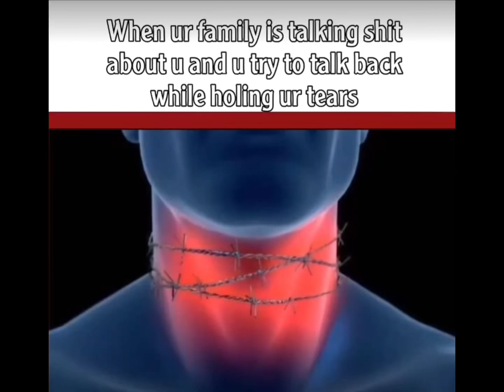This is so real